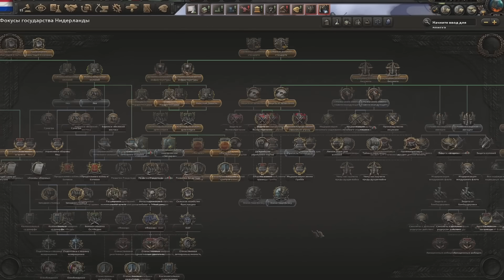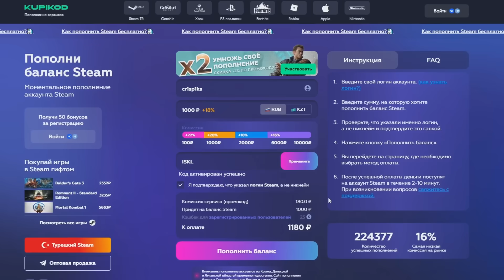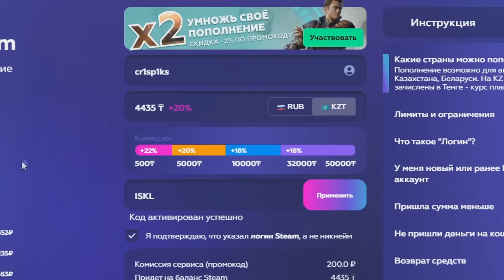HOI4: ВЫЖИТЬ ЗА НИДЕРЛАНДЫ В 1939 (Hearts of Iron 4 BY BLOOD ALONE) IRONMAN + БЕЗ АЛЬЯНСОВ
Пытаемся выжить в Hearts of Iron 4 за НИДЕРЛАНДЫ в 1939 году с Ironman! БЕЗ АЛЬЯНСОВ!

Игра - Hearts of Iron 4 (День Победы 4), hoi4, версия игры 1.12